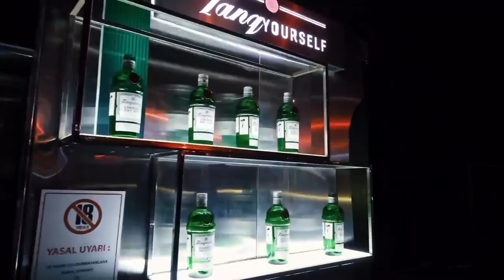Peggy Gou 14.10.23 After Movie